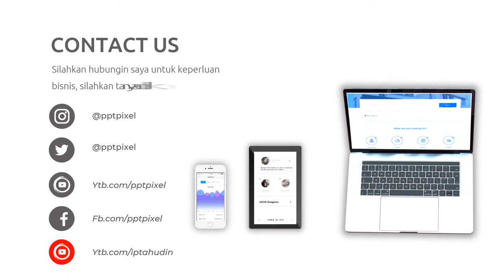Video Promosi Animasi Jasa Manajemen Waktu, Kunsultasi, Bisnis, Pekerjaan, Pencapaian, Bandung